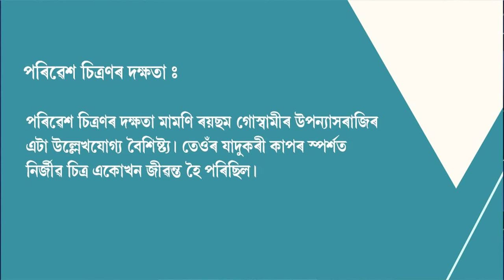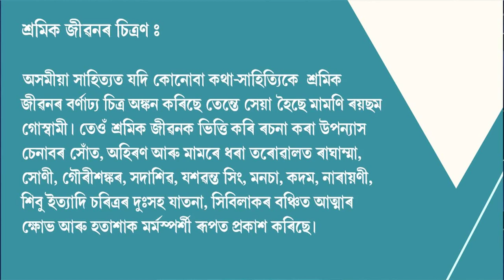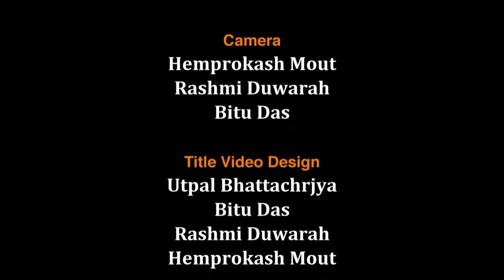MA_2nd Semester_Course-3: Asomiya Upanyas _Unit 13 (part 1)